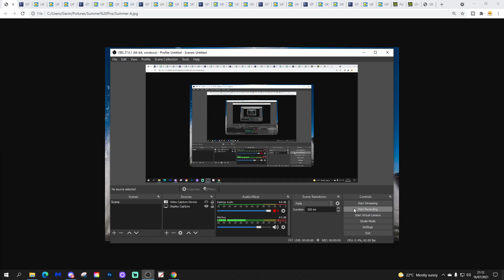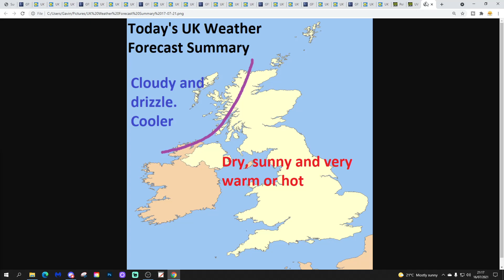UK Weather Forecast: Hot And Sunny Barbecue Weekend (Saturday 17th July 2021)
Good morning and welcome to today's UK weather forecast for Saturday 17th July 2021.

Today:

Northern and western Scotland will have cloud and light rain or drizzle but the but the rest of the country will have stay dry with unbroken sunshine. Temperatures be cooler in the north west of Scotland at 15C (59F) but otherwise it will be a very warm or hot day with temperatures widely reaching 27C to 30C (81F to 86F)

Tonight:

Patchy rain or drizzles continues for western Scotland but the rest of the country will stay dry with long clear spells. Warm with temperatures remaining at or above 15C (59F) in many places

Tomorrow:

Patchy rain continues across northern Scotland with a fre scattered thunderstorms breaking out across eastern England. The rest of the country will stay dry with long sunny spells. Temperatures will be cooler and fresher for Scotland and north east England but the rest of England and Wales will be hot with temperatures widely reaching 30C to 32C (86F to 90F)

Outlook:

Monday: Still hot in the south but the risk of a few scattered thunderstorms. The rest of the country will be dry with bright or sunny spells. Temperatures will be cooler and fresher from the Midlands northwards but still very warm.

Tuesday: Scattered showers restricted to Wales and south west England. Otherwise dry with plenty of sunshine. Not as hot but still very warm generally.

Wednesday: Mostly dry with sunny spells. Very warm.

***END***

💡  Video Credits: 💡

💡  GWV Links: 💡